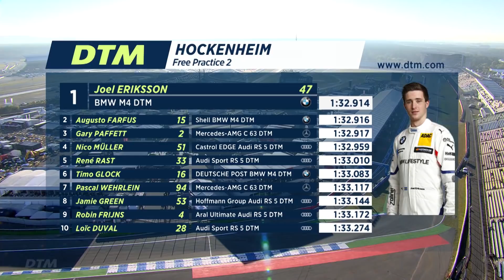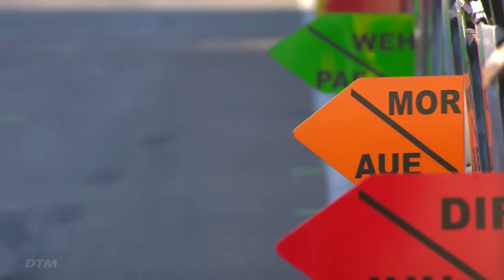Results & Highlights Free Practice 2 - DTM Hockenheim Final 2018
Here are the results from the final DTM weekend of the season 2018 at the Hockenheimring. The top 3 of the second Free Practice are:

1. Joel Eriksson (BMW)
2. Augusto Farfus (BMW)
3. Gary Paffett (Mercedes)